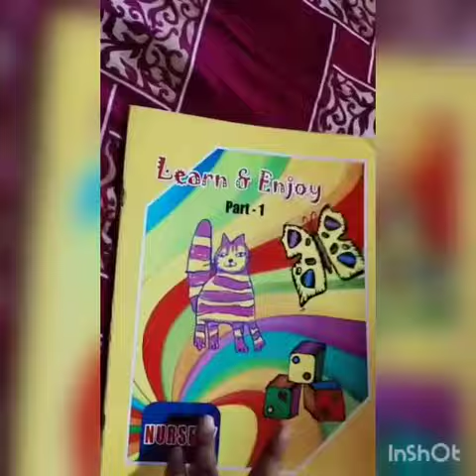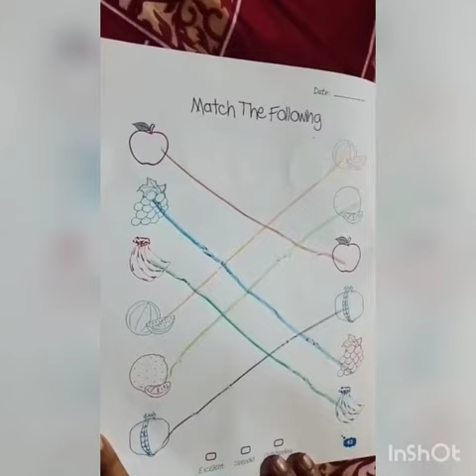Match the following ( Learn & Enjoy Part-1 ) pg no- 43 by Runika mam